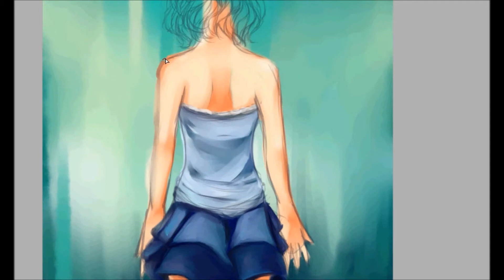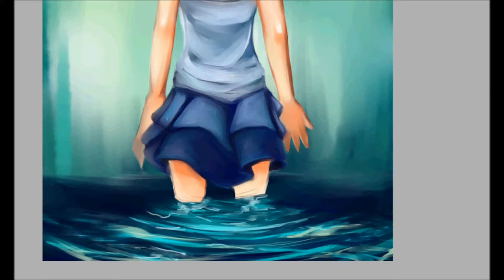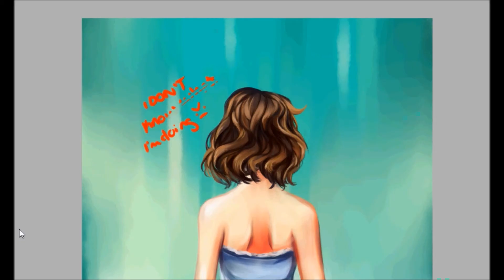Speedpaint Farrah's Walk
It's fanart i made for a friend on Deviantart. Hope you like it :)